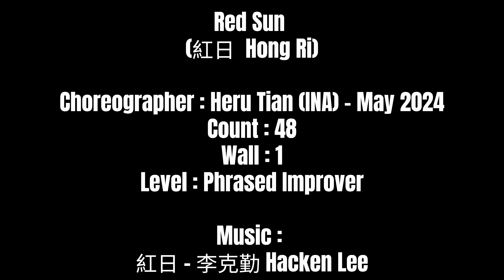FLOW | Red Sun (紅日 Hong Ri) | LINE DANCE | Phrased Improver | Heru Tian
0:00
0:25

DANCE BY FLOW
DANCE TUTORIAL :

Red Sun
(紅日  Hong Ri)
Choreographer : HeruTian (INA) - May 2024
Count : 48
Wall : 1
Level : Phrased Improver